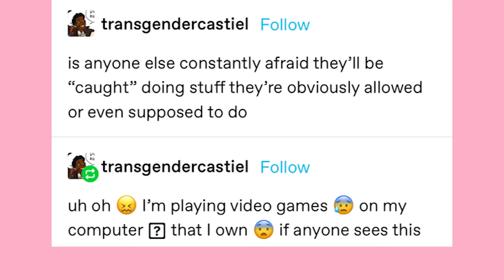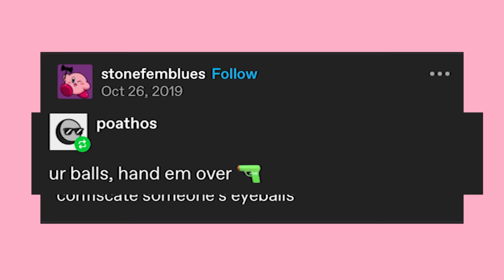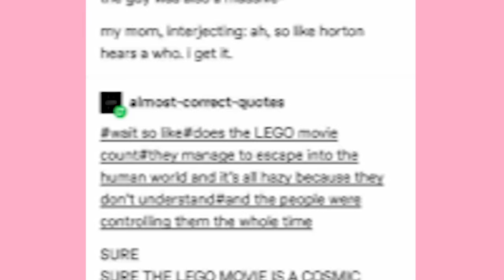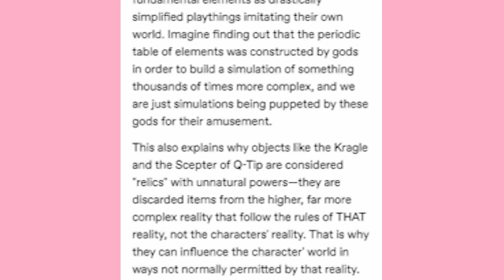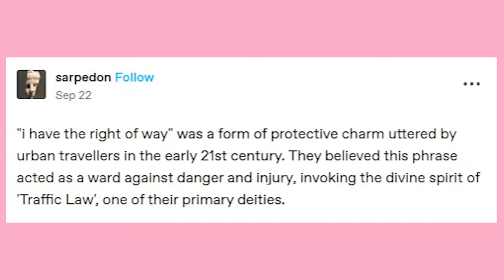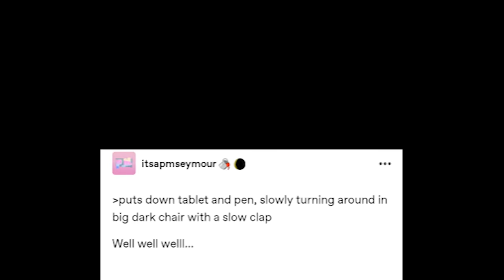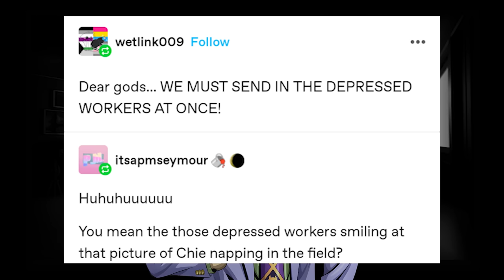Tumblr & The Cosmic Horrors (And A Mystery Solved)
The Last Two Days!